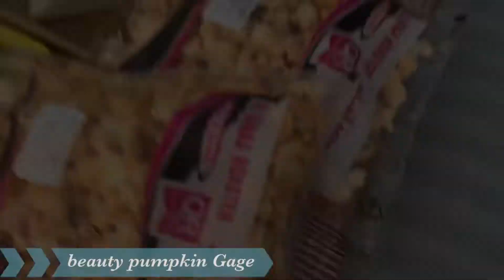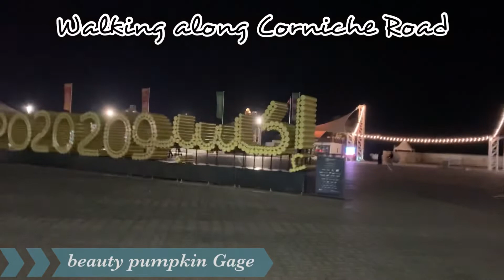PICNIC AT CORNICHE BEACH